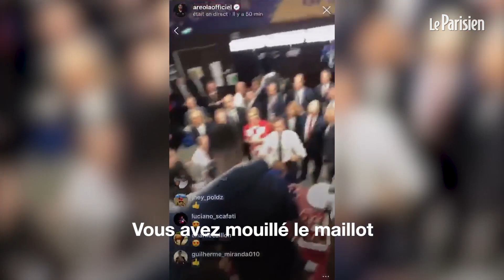Dab, cris de victoire ... quand Macron se lâche après la victoire des Bleus dans les vestiaires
Emmanuel Macron a fêté, avec des Bleus déchaînés dans leur vestiaire, la victoire historique contre la Croatie en finale de la Coupe du Monde 2018 en Russie. Dab, cris de victoire et discours enflammé, le président français s'est lui aussi laissé emporter par l'effervescence ambiante. Regardez.